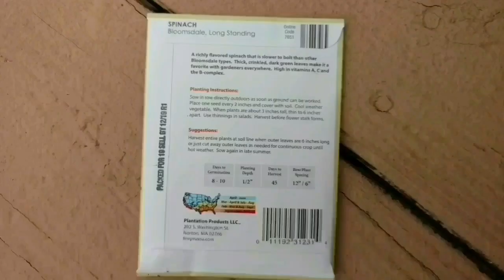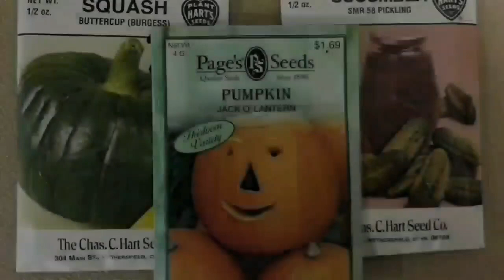إنبات وإنتاج شتلات جمع الخضروات في المنزل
كيفية إنبات بذور الخضروات داخل المنزل
إنتاج شتلات  الطماطم والفليفة والخس والباذنجان والبركلي والملفوف والقرنبيط.
لمزيد من المعلومات حول إنبات البذور وأنتاج شتلات الخضروات بهذا الرابط:
ولمعلومات مختصرة عن كل نوع من الخضروات ولاسيما عمق زراعة البذور في التربة ، وفترة إنبات كل بذور الخضار، ودرجة الحرارة المثالية لكل نوع من بذور الخضروات بهذا الربط على موقعنا: